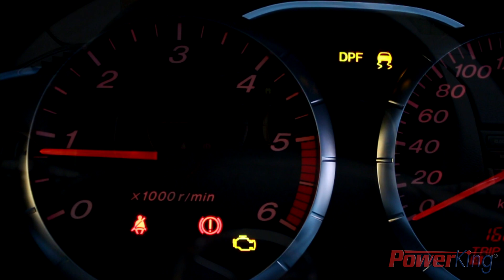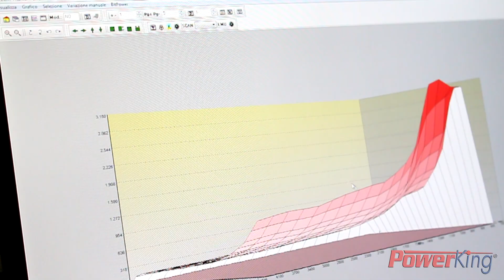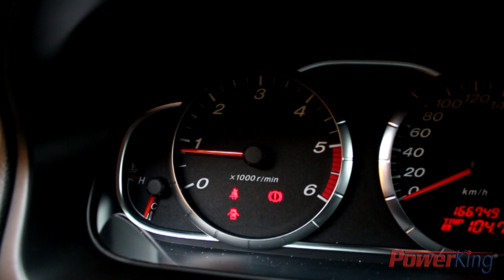PowerKing [MAZDA 6 2.0 143cv] Risoluzione dei problemi causati dal filtro antiparticolato DPF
In questo video viene mostrato come risolvere tutti i problemi causati dal DPF (consumi eccessivi, rigenerazioni frequenti, alti costi di manutenzione, scarsa affidabilità...) su una Mazda 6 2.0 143cv.
L'operazione che viene mostrata consiste in una modifica software della centralina originale (effettuata dall'assistenza PowerKing) abbinata ad uno scarico sostitutivo in acciaio inox con catalizzatore sportivo metallico a 200 celle, studiato per ottenere un risultato ottimale e garantire una ripristinabilità del 100%.
Vuoi più informazioni sui prodotti mostrati in questo video?

PowerKing su TWITTER PowerKing®  @PowerKing2012

ATTENZIONE:
PowerKing rappresenta il meglio per la tua auto: centraline aggiuntive performanti, emulatori di filtro antiparticolato, scarichi sostitutivi al filtro antiparticolato e molto altro ancora. Regalati un'esperienza di guida unica grazie ai prodotti professionali firmati PowerKing! PowerKing è il marchio registrato da A.Ti Service, e rappresenta la passione e l'impegno che la nostra azienda ha da oltre 30 anni per le preparazioni meccaniche e, soprattutto, elettroniche. L'esperienza e il know-how acquisiti sul campo sono i componenti fondamentali che rendono i prodotti PowerKing unici: la professionalità del circuito agonistico è ora disponibile anche per la tua auto. Naviga liberamente all'interno del sito per scoprire la nostra storia, i nostri prodotti e i nostri servizi, oltre a notizie e curiosità all'interno del blog. Ricordiamo che tutto il nostro materiale inerente le modifiche delle auto è ad uso agonistico, quindi utilizzabile esclusivamente durante manifestazioni fieristiche, gare, esibizioni ufficialmente riconosciute dalle autorità competenti o in circuiti privati.  Decliniamo qualsiasi responsabilità per utilizzi diversi da quelli sopracitati. Il Cliente è responsabile agli adempimenti del  codice stradale ed alle leggi fiscali.
Sequenze accorciate, registrazioni effettuate in strade private.